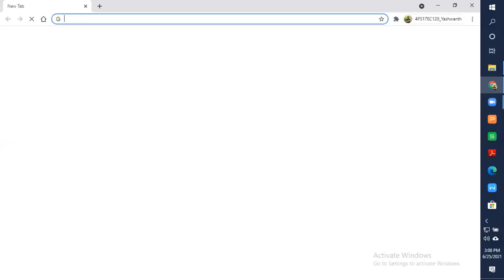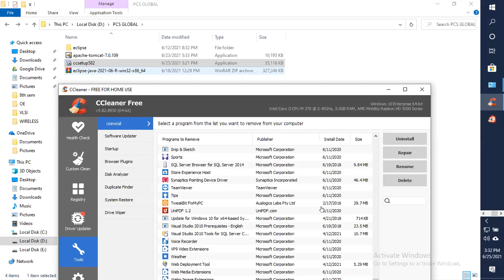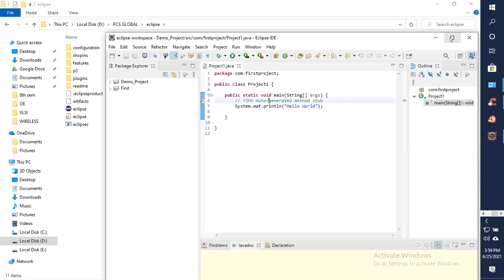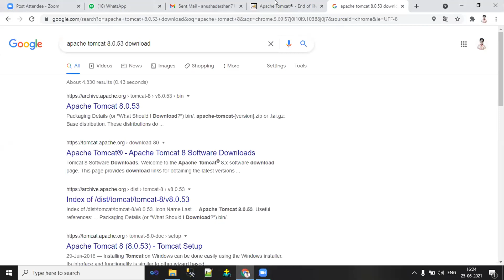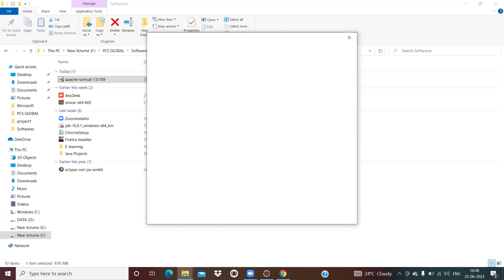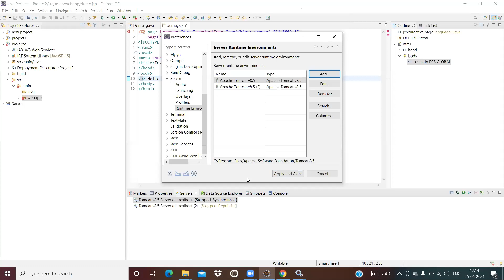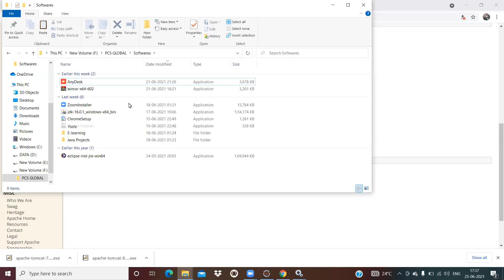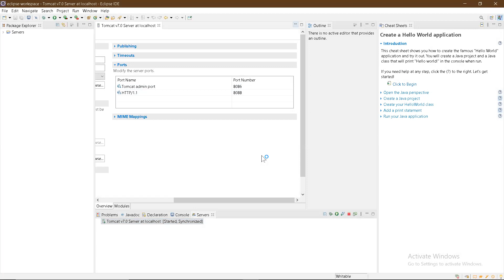PCS Global Transforming India# campus team 4_2021 java session 4 on 25.06.2021